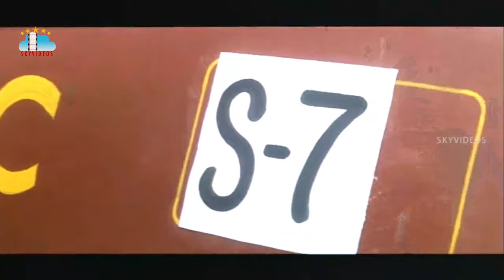Venky Movie Part 3 Ravi Teja Sneha Srinu Vaitla Train Comedy